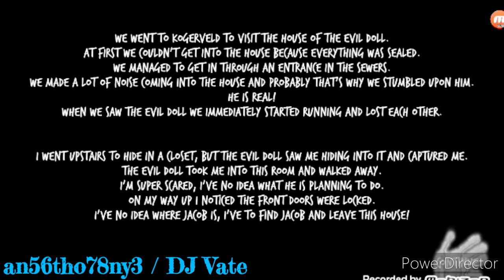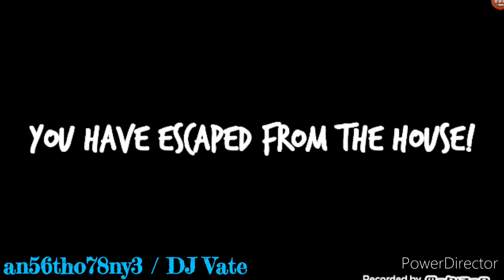Evil Doll (Gameplay) / Galactic Doll - Hard